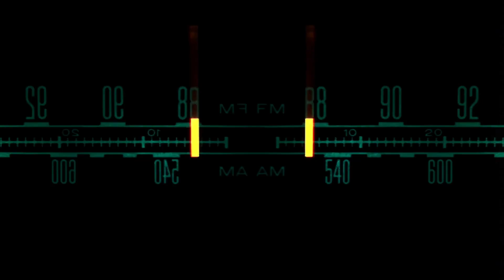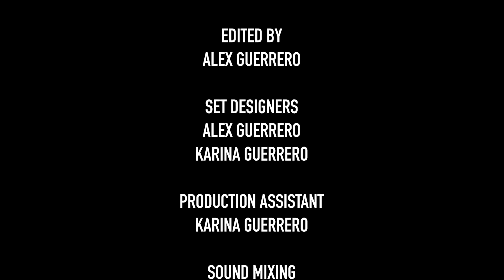Side Stage Stories: Music From the Fan's Perspective | A Fan-Centric Music Documentary (2024)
"Side Stage Stories: Music From the Fan's Perspective" is a music documentary that delves into the heart of the musical experience through the eyes of those who make it truly unforgettable: the fans. This documentary captures the raw emotions, personal stories, and unique journeys of music lovers who connect with music in various ways. From the exhilaration of live concerts to the profound moments of personal reflection, "Side Stage Stories" celebrates the passion and dedication of fans who turn every interaction with music into a shared adventure and a lifelong memory.